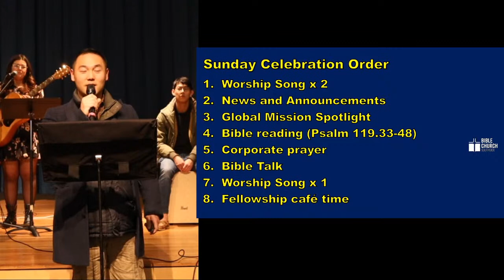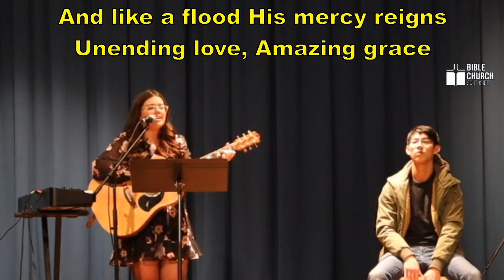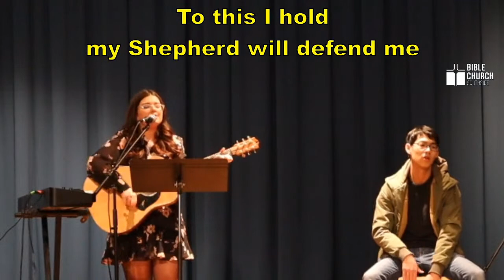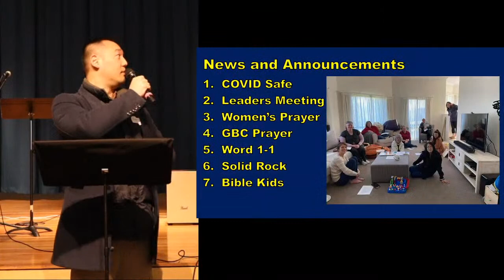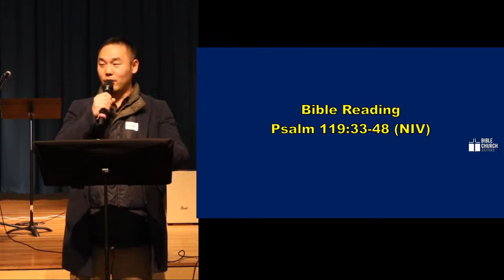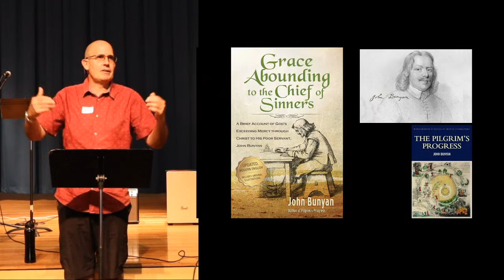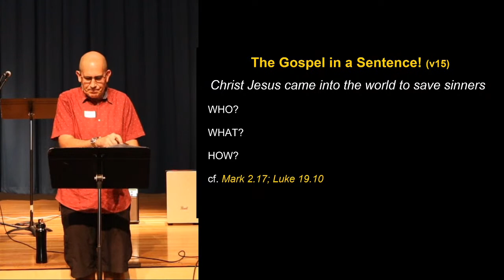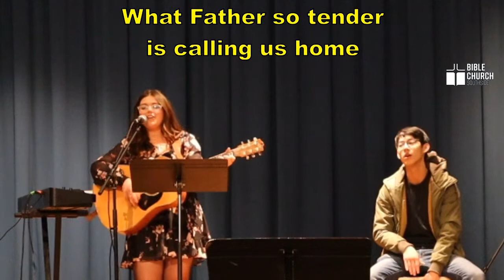SBC Canberra Sunday Celebration 30/08/20